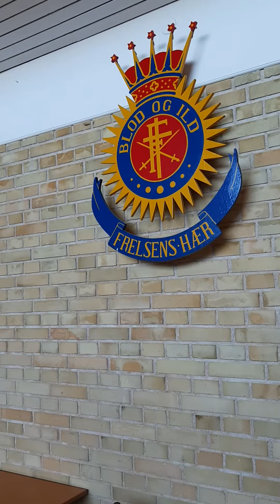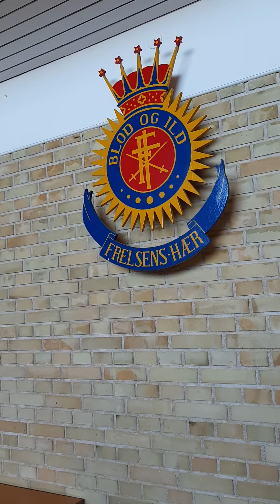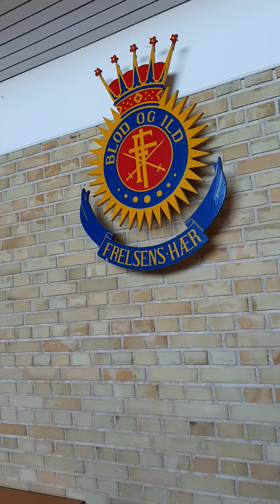Sang: Send bud til ham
Frelsens Hærs sangbog nr. 79